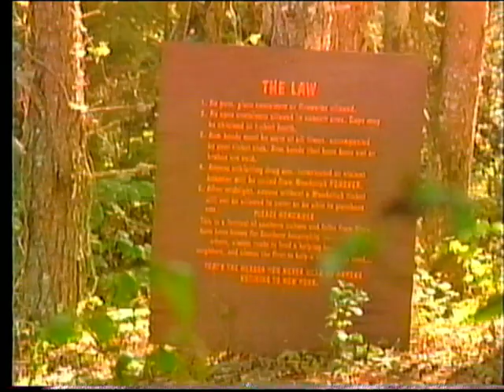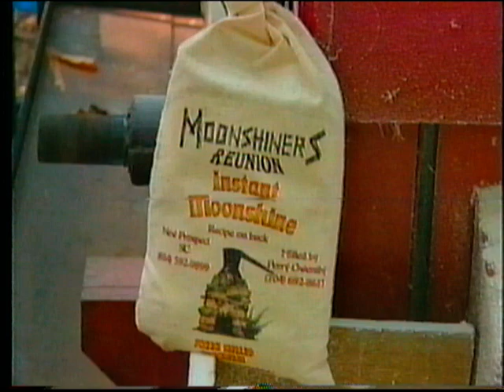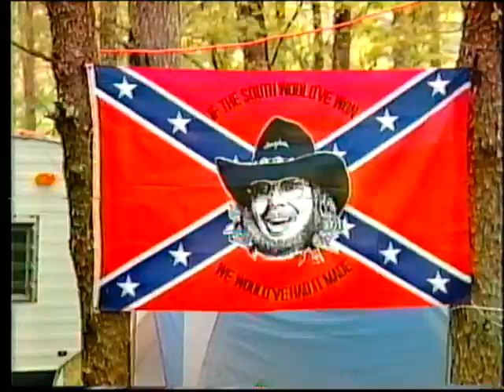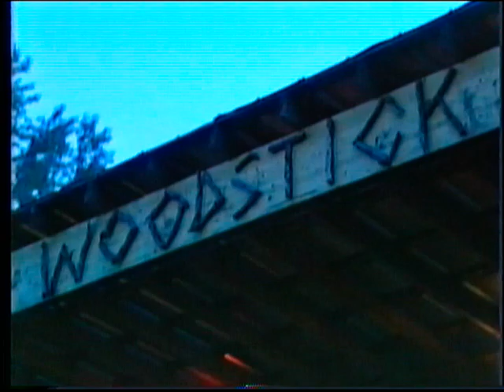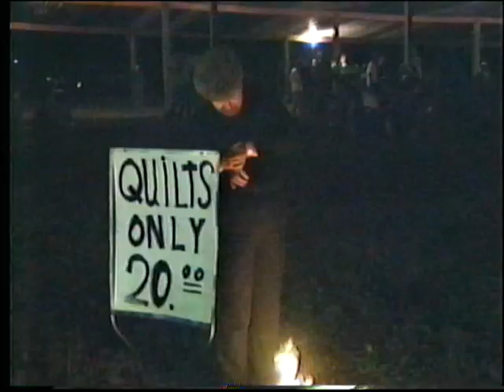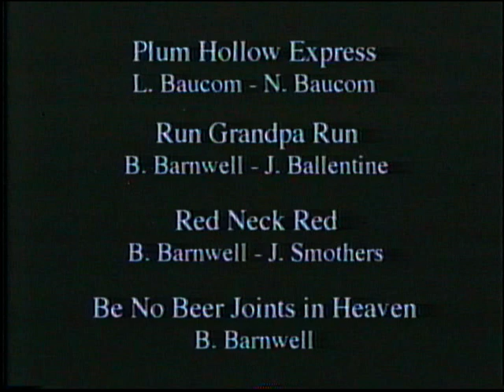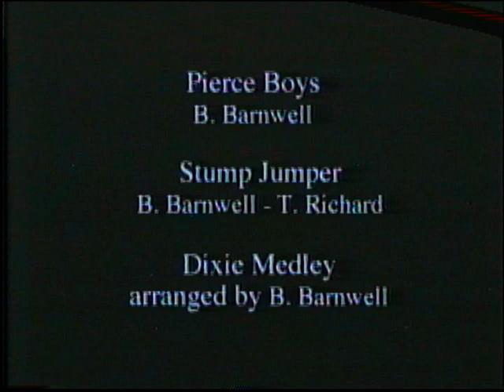Moonshiners Reunion - 1998 - Plum Hollow